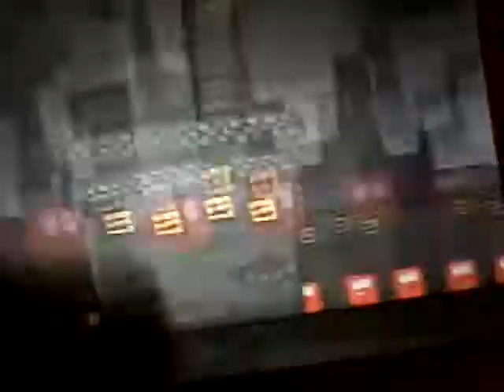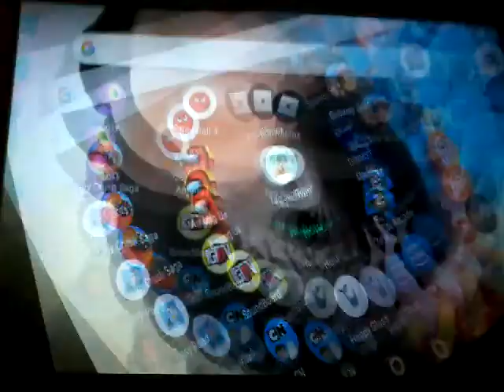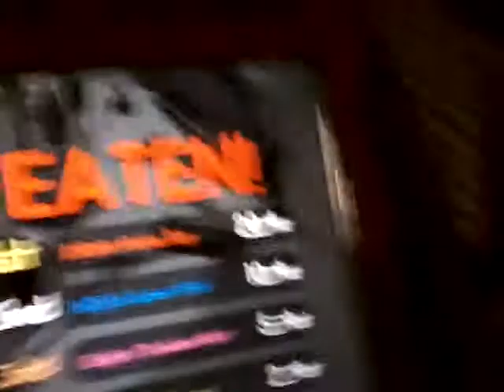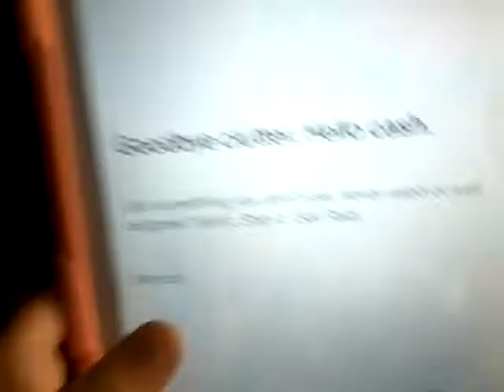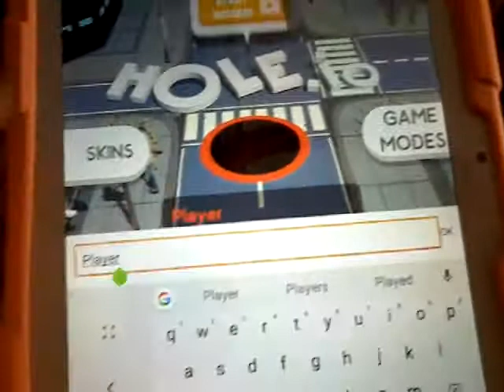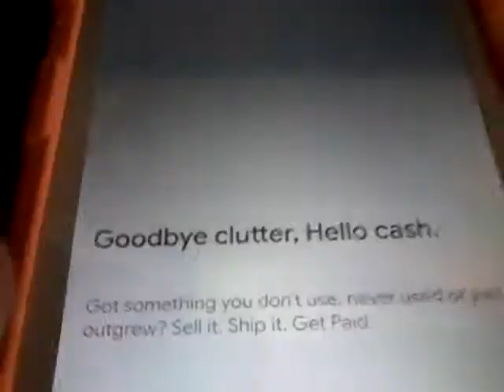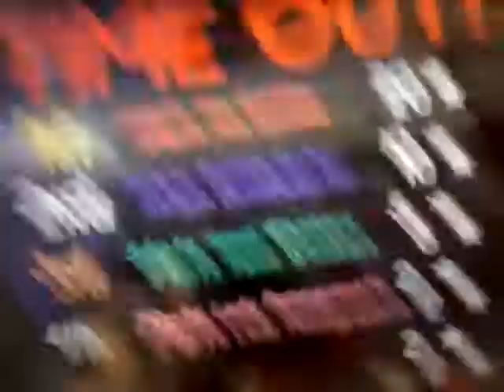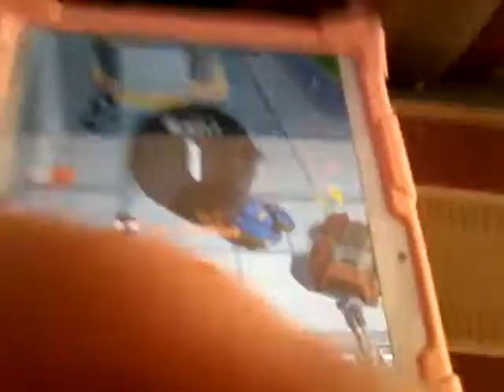Hole io gameplay